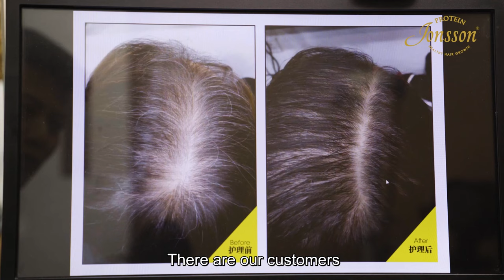Pornsak uncovers a lifechanging secret😏 | Jonsson Protein x Pornsak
😚Pornsak learns the best way to regrow thick healthy hair – and that is, to feed your hair follicles with tasty protein and nutrients to ensure that they get what they need to do their job!
There’s no food better than the 🧬𝐡𝐲𝐝𝐫𝐨𝐥𝐲𝐬𝐞𝐝 𝐩𝐫𝐨𝐭𝐞𝐢𝐧 used in our hair treatments. The smaller molecular size allows for more effective absorption and usage by your hair follicles. See quicker baby hair growth!
🌼🌿 Treatments are also further e𝘯𝘩𝘢𝘯𝘤𝘦𝘥 with 𝐩𝐫𝐞𝐦𝐢𝐮𝐦 𝐩𝐥𝐚𝐧𝐭 𝐞𝐱𝐭𝐫𝐚𝐜𝐭𝐬 to target any underlying scalp issues!
🍀For instance, willowherb is used for oily scalp, Saw Palmetto for male hair loss, Red Clover for female hair loss. Your hair follicles will get the essential nutrients to regrow healthy hair!🌷
Witness visible results for these problems:
     👉 Hair loss, bald spots
     👉 Dandruff, scalp irritation
     👉 Dry/oily scalp
     👉 Premature greying

💛 Grab our first-timers' promo here and let our professional consultants help you regain healthy, strong hair